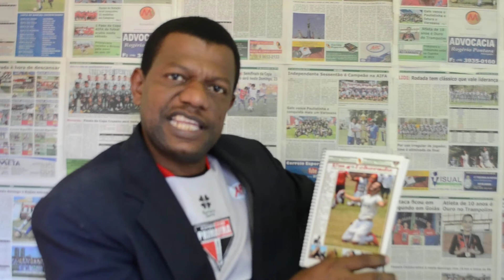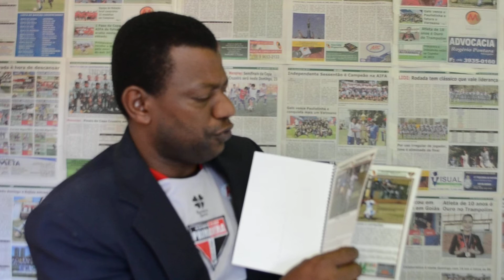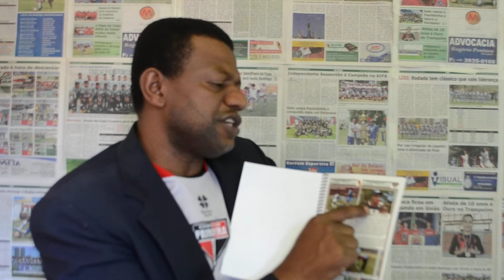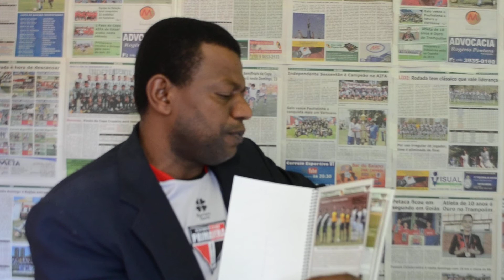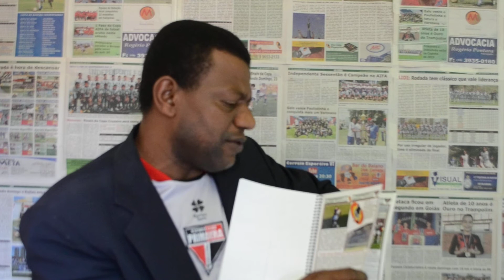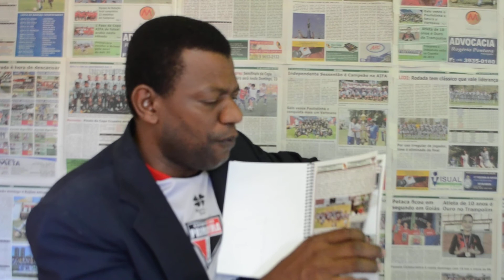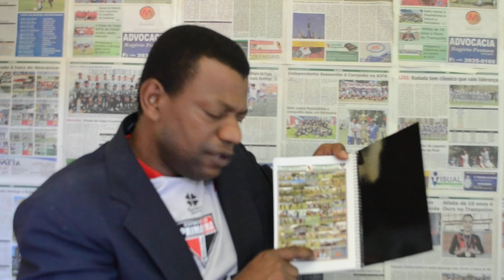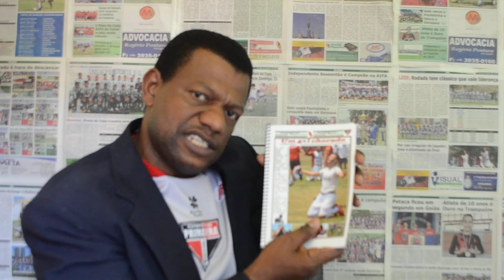DOC " Um gol chorado " ( sobre o acesso do Primavera em 2014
Edição, produção e fotografia de Manoel Messias